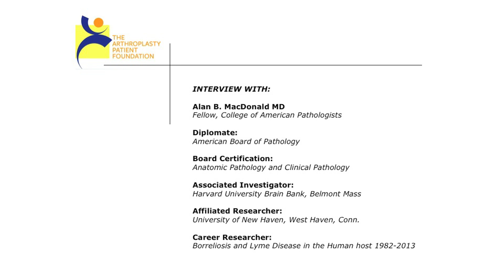Dr. Alan MacDonald: Pathologist, Lyme Disease Expert -- Part II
This is a 30 minute video with Dr. Alan MacDonald, a retired M.D. and board certified in Anatomic Pathology and Clinical Pathology. This revealing interview from May 2013 (part 2 of 3) covers many misunderstandings associated with Lyme disease:

Brains and eyes as infection sanctuary sites
Cloaking of spirochetes in complementary proteins
Borrelia lifeforms: biofilms, communities, persisters, liposomes
Syphilis  spirochetes and similararities
Spirochetes similar in biofunction as sperm
Anatomy of a tick assault
Six ways of evading the human immune system
The CDC and Borrelia biofilms
Atomic force microscopy: confirms Borrelia biofilms
101 strains of Borrelia, 150 global genotypes
Babesiosis types
Why strain variation makes testing inaccurate

Our documentary on biofilms, Why Am I Still Sick, now available in French, Spanish, Simplified and Traditional Chinese: